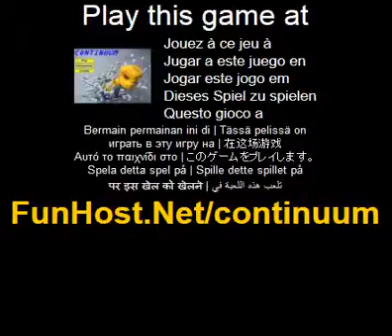Continuum - Videospiel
Kontinuum ist ein Breakout und Arkanoid Stil Spiel bricks. Pfund Ihren Weg heraus durch die Zerstorung der Steine mit dem Ball macht! Holen Sie Power-ups helfen Ihnen in Ihrer Mission, einschlieSslich Barriere, Paddel-GroSse, extra Ball, und Phaser Pistole Power-ups! Losen Sie die Inter Kugeln, indem die Polygone zappen! Spannende und suchtig. Eine andere Mathe-Tricks-Spiel von mathtricks.org, wo Mathe SpaSs macht! Zerstoren Sie die Steine, indem die Power Ball in die Ziegel mit Ihrem Paddel Regie. Verwenden Sie Ihre Maus, um das Paddel zu steuern... Verwenden Sie die linke Maustaste, um Phaser auf die Ziegel zu feuern, wenn man den Phaser Pistole einschalten. Release zwischen den Spharen von zapping Polygone.(Aktion, andere). Das Spiel - Www - Facebook - Twitter - YouTube